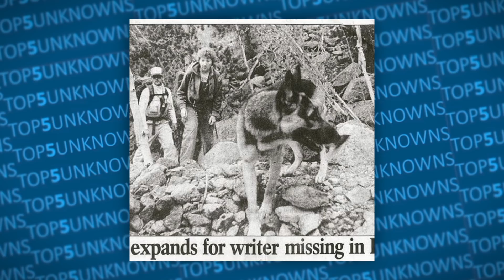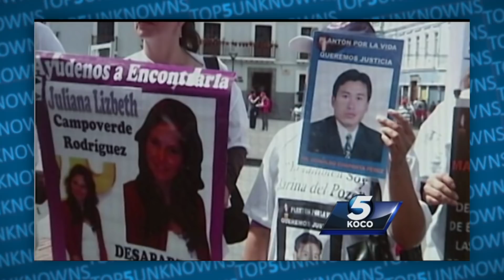5 Hikers Who Mysteriously VANISHED Without A Trace...